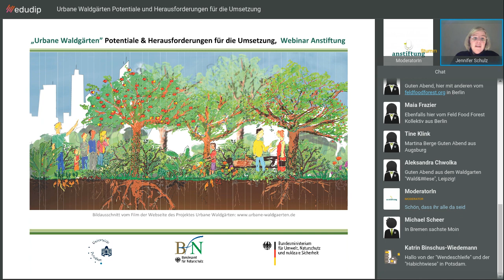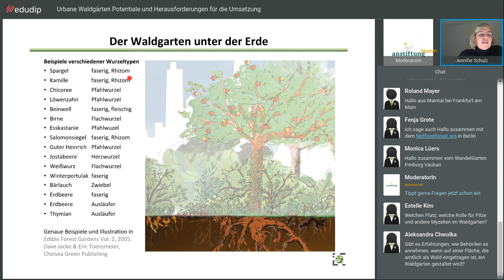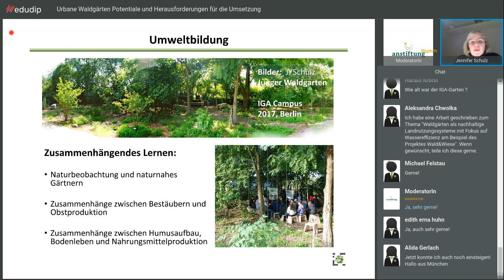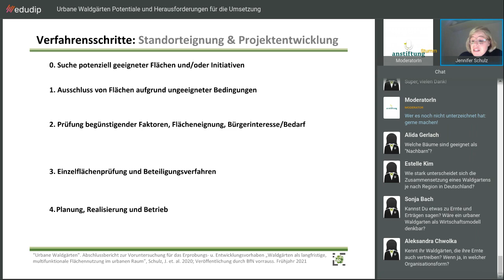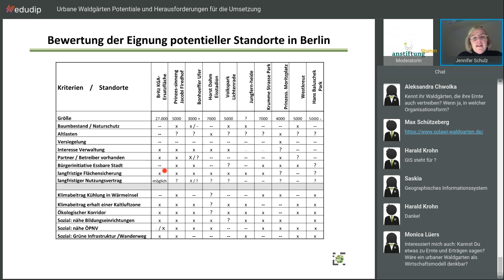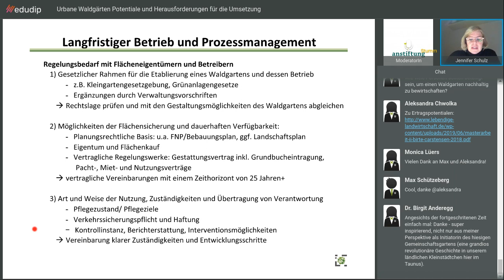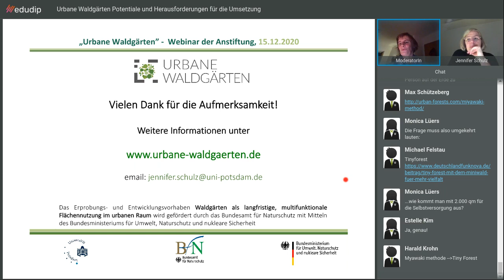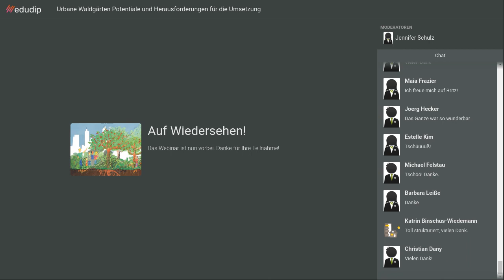Webinar: Urbane Waldgärten - Potentiale und Herausforderungen in der Umsetzung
Waldgärten können mit ihren vielfältigen ökologischen Funktionen auch eine neue Form von Gemeinschaftsgärten in Städten sein.
Das Webinar beschäftigt sich u.a. mit folgenden Fragen:
• Was ist ein Waldgarten?
• Welchen Beitrag können Waldgärten in Städten leisten?
• Welche städtischen Flächen eignen sich für Waldgärten?
• Was muss dafür geprüft, einbezogen und entwickelt werden? (Flächensicherung, verantwortliche Behörden, Betreibermodell, etc.).